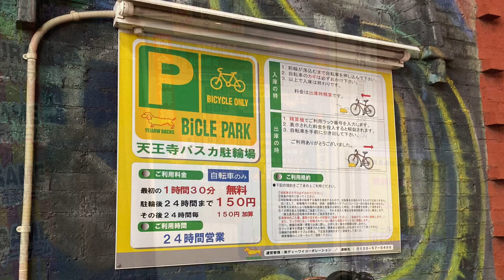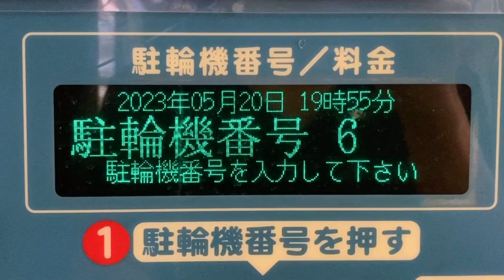コインパーキング精算機の画面表示 天王寺パスカ駐輪場(大阪府大阪市阿倍野区阿倍野筋２丁目４−５１)